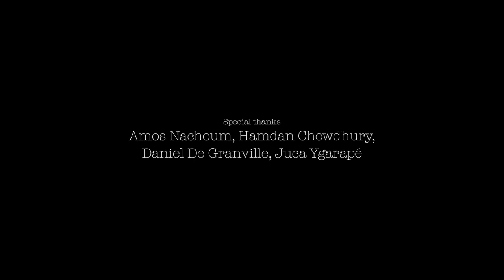Dive with the World's Largest Snake - The Anaconda Above & Below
Join us and the Behind The Mask team on another epic expedition - this time to the heart of South America where, with the aid of expert local trackers, we encounter the mighty snake from the genus Eunectes - more commonly known as, the Anaconda.